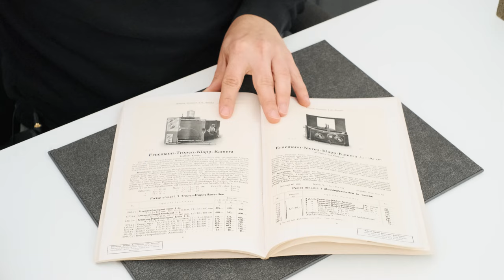Ernemann Tropen Klappkamera 9x12cm Tropical Klapp Folding Camera - Jo Geier - Mint & Rare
It is very rare to find a 100 year old camera in such a pristine condition including it's original maker's box with matching filmholders and carrying case. Ernemann has had a huge impact on early photography producing some of the finest wooden cameras at its time. I am proud to be able to show you one of their flagship cameras for tropical conditions made from teak wood with brass fittings in fully original condition.

Stay healthy!